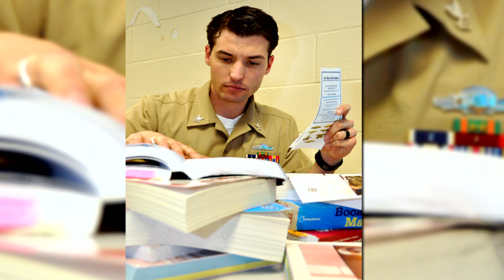New Changes Slated for FY-15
It's fiscal year 2015 and several new changes for Sailors are on the horizon.